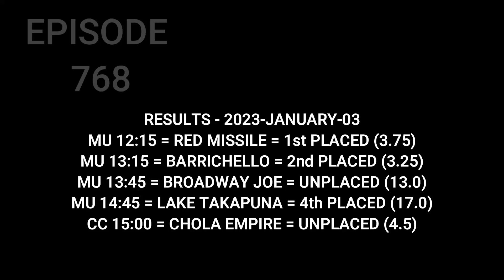Top Betting Tips , Horse Racing Tips , 04 January 2023 , Newcastle , Hereford , Dundalk